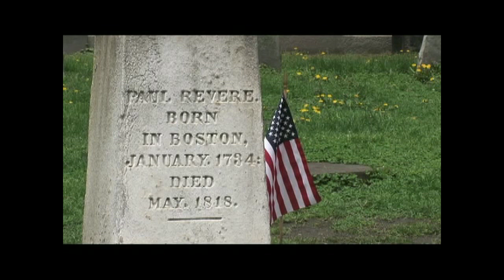Declaration of Independence 1776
Declaration of Independence 1776  Freedom Fireworks John Hancock